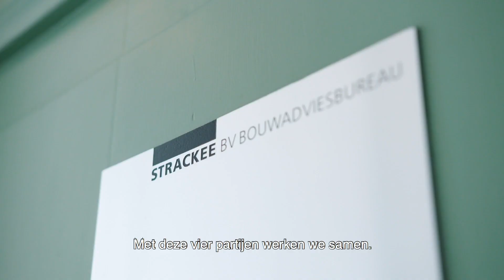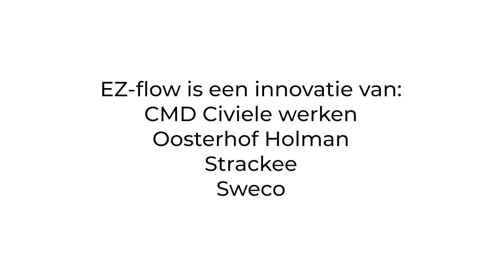Kademuren Amsterdam | Project case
De gemeente Amsterdam heeft meer dan 600 kilometer kade. Deze zijn toe aan vervanging en moeten zo snel mogelijk op een slimme, duurzame en efficiënte manier worden vernieuwd. Sweco voert, samen met Oosterhof Holman, de Combinatie Midden Delfland en Strackee, de opdracht in een innovatief partnerschap uit. Het consortium brengt uitvoeringsexpertise, engineering en innovatiekennis samen, met als resultaat de oplossing EZ-flow. Deze unieke oplossing zorgt voor minimale hinder voor de bewoners van Amsterdam tijdens de realisatie van de renovatie.